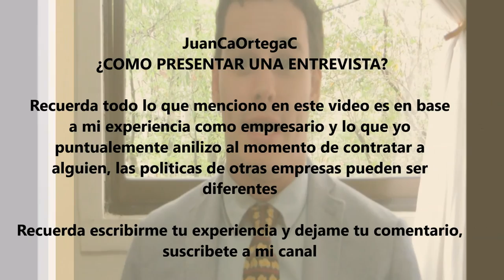¿COMO PRESENTAR UNA ENTREVISTA DE TRABAJO? - JUANCAORTEGAC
Para presentar una entrevista te recomiendo que sea tu mismo, tu tienes algo único que puedes ofrecer, trata de buscarlo y encontrarlo (te doy una pista, no es nada técnico, es algo propio de ti),
Los concejos que doy en este vídeo son basados en mi experiencia como empresario y lo que busco cuando contrato personas, otras empresas  pueden tener otras políticas,  no es una camisa de fuerza ni una ley exacta (es mi punto de vista)

Algo si es cierto un 70% tiene de influencia una buena entrevista en la decisión final.

Espero que te guste, por favor deja tu comentario y comparte con quien tu lo desees